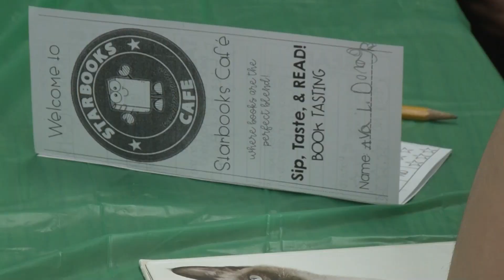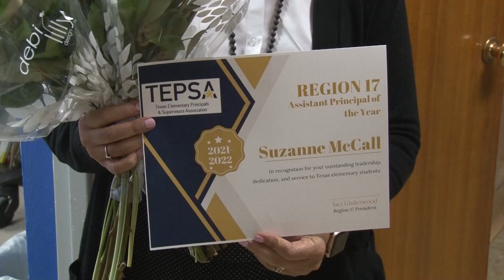220114 90 Seconds